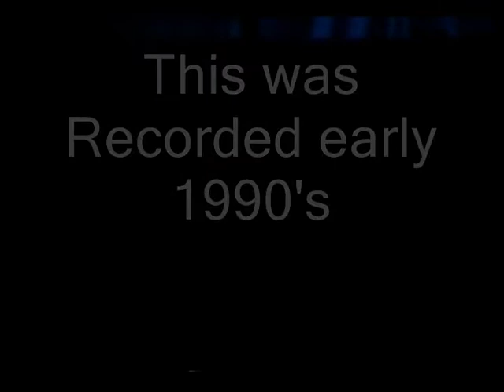The Texas Tall Boys Part 5.wmv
The Texas Tall Boys were a band from Cape Breton Nova Scotia in the 90's
The Lead Vocalist (Johnny "Gumper" Steele) died in a car accident on Sept 23/06 on way to a Rolling Stones concert.
He was a GREAT entertainer and friend.
He is GREATLY MISSED